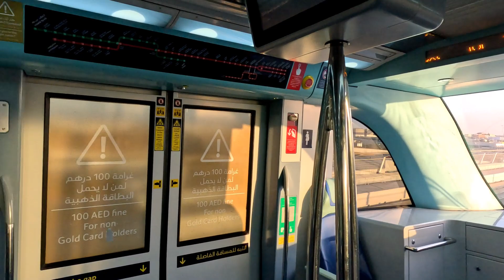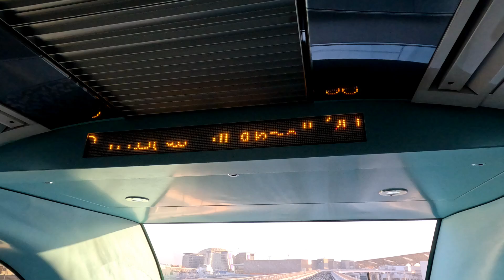Dubai Metro Scenic Travel Experience Red Line Full Route